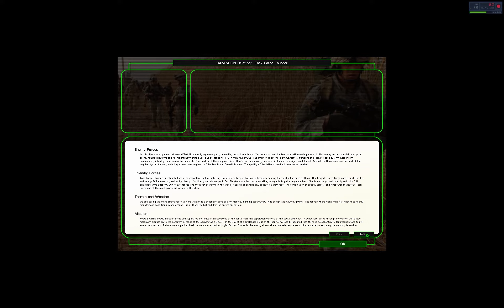Visiting Assad - Part 1 - Combat Mission: Shock Force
It's time for a road trip down Route Lightening, starting with an awkward house call just over the Syrian border...